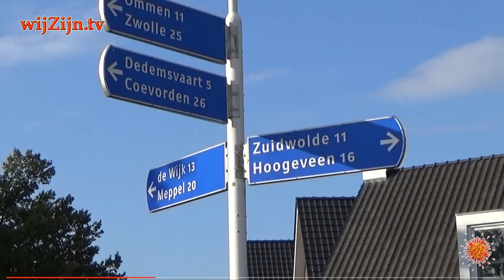BALKBRUG / DEDEMSVAART: Corona waart weer rond ~ straatPraat met William 🦠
Sinds vorige week zitten wij weer in een halve lockdown, de tweede, en William sprak een aantal mensen hierover in Balkbrug en Dedemsvaart en vroeg naar hun mening en hun beleving.
Zowel in Balkbrug als Dedemsvaart waren de horecazaken en terrassen leeg en stil…

en via Internet op alle apparaten op of via Instagram.